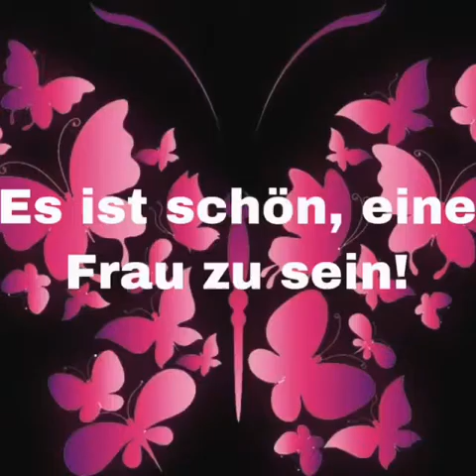Tình khúc Nguyễn Nhật Ánh Mắt biếc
Anh nhà mình nghe và nói rằng : anh không thích em hát bài buồn này đâu”

Mình nghĩ có cảm nhận được khổ đau mới biết chân quí hạnh phúc hiện tại !
Trong mới có cũ
Bên trong- bên ngoài
Xấu- Tốt
Sáng- tối... nhị nguyên không có gì là xấu cả

Đợt này rất nhiều người đến mình Coach về tình yêu và buông bỏ !
Rất vui là sau buổi trị liệu, họ nói như được mới hồi sinh , như trút được gánh nặng.. cảm nhận được hạnh phúc !
Những buổi chữa lành từ xa hiệu quả cao!
Gánh nặng nghiệp quả của các bạn được chuyển đổi!
Cảm ơn món quà vũ trụ đã ban tặng .

Mình đang lên lịch cho 2020 để hướng dẫn phương pháp này!
“JuMaLy -tự chữa lành “

Cảm ơn - Adi đà Phật ♥️
Cuộc đời vẫn đẹp sao, tình yêu vẫn đẹp sao♥️